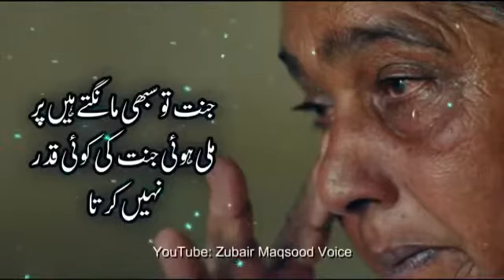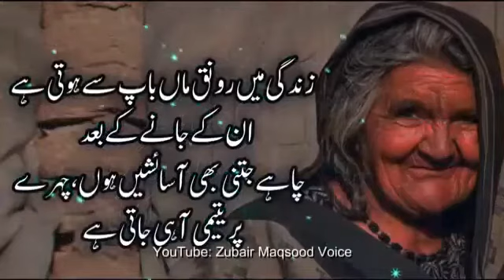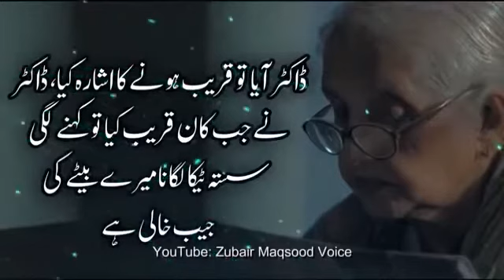havain with us keep care alway